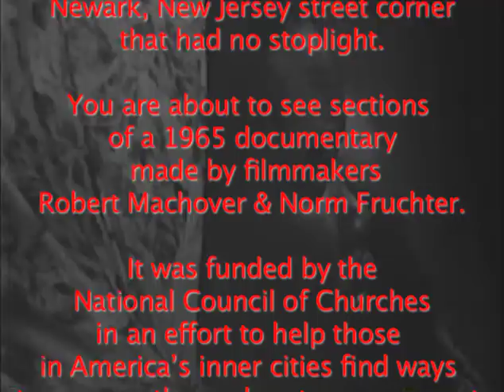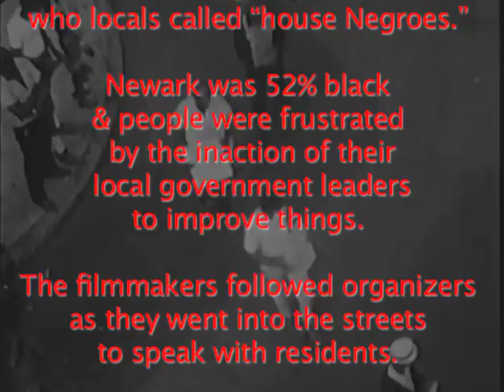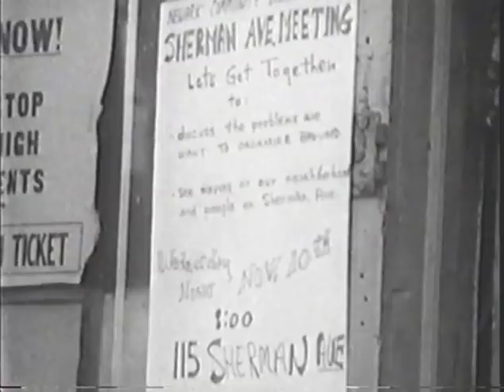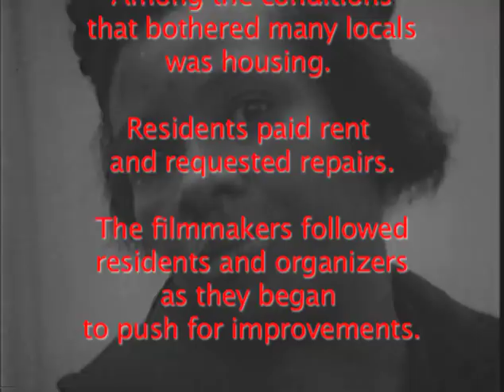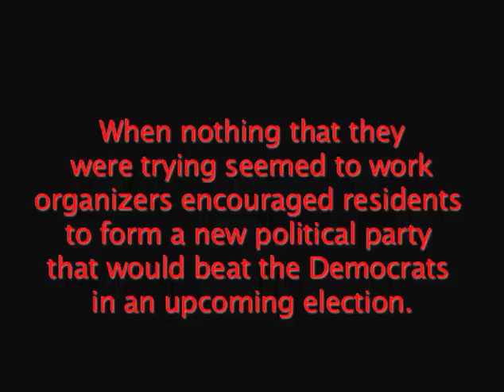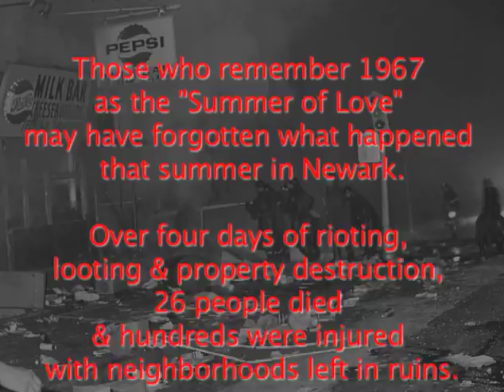1965 Newark NJ Folks Push For Better Conditions & Fail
The woman was crying because her son was killed on a Newark, New Jersey street corner that had no stoplight. This video presents sections of a historically relevant 1965 documentary funded by the National Council of Churches in an effort to help those in America’s inner cities find ways to express themselves to their local NJ government leaders with the hope of improving their conditions. The filmmakers were following what happened when a group from Students for a Democratic Society, SDS, a political action group, went to Newark to organize people so they could improve their living and working conditions. As you watch this, remember that just two years later, Newark exploded in riots that killed 26 people, injured hundreds and destroyed hundreds of buildings. Here’s what happened when they got together to get a stoplight at an intersection.

The situation in Newark at the time was explained in two words: racial polarization. Whites held the power in Newark along with a token representation of blacks who locals called “house Negroes.” Newark at the time was 52% black. People were angry at the inaction of their local government leaders. The filmmakers followed the organizers as they went into the streets to speak with residents.

Among the conditions that bothered many was housing. Residents paid rent and requested repairs. The filmmakers followed residents as they attempted to push for improvements. When that didn’t work, organizers encouraged residents to form a new political party, a third party that would beat the Democrats in an upcoming election.

Those who remember 1967 as the "Summer of Love" may have forgotten what happened that year in Newark. Over four days of rioting, looting & and property destruction, 26 people died & hundreds were injured with neighborhoods left in ruins.  The riots left economically significant negative effects on blacks income and employment. And the riots significantly depressed the value of black-owned property for the decades after. In 2020 though often-cited among America's more dangerous cities, statistics show Newark, with the city's population on the rise, having its lowest crime rate in 50 years.